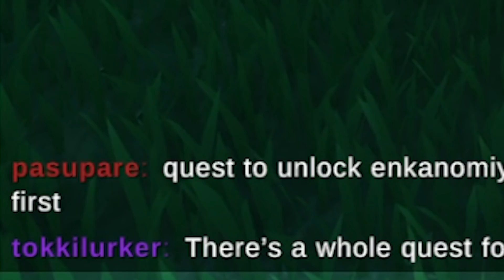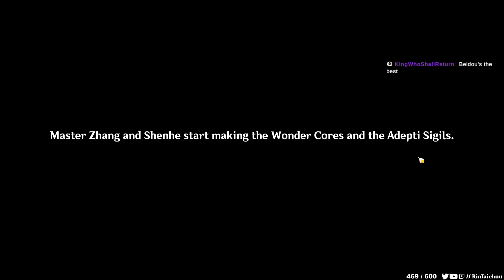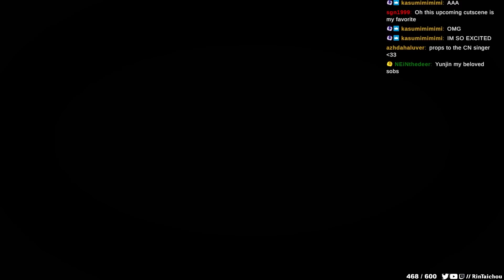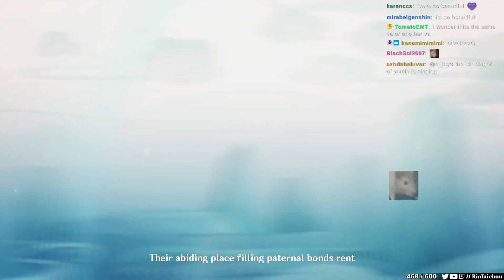The Crane Returns on the Wind | Full Quest | Genshin Impact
My reactions to going through the new Archon Quest involving Shenhe.
Trimmed up a bit to remove my chat making weird alerts, etc.

0:00 Why I Only Play Traveler During Lore Quest
0:31 Jade Chamber Rising
17:15 Seagaze Sunset
57:43 Bygones Times Like Dust Passing
1:37:33 Where the Heart Finds Rest
2:07:14 End, Solo Gacha